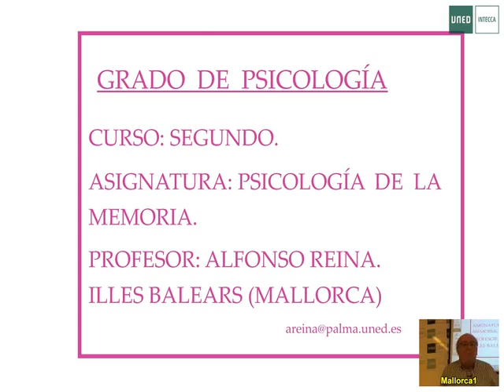Tema 6. MEMORIA AUTOBIOGRÁFICA, MEMORIA DE TESTIGOS Y FALSAS MEMORIAS